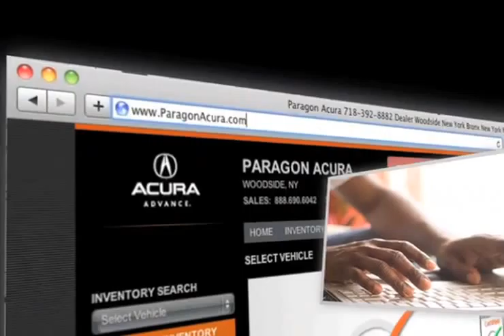Acura Auto Repair Specials - New York City, NY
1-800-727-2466 Get the professional service you need when you come to Paragon Acura. Convenient to both Woodside, NY and Brooklyn, NY, stop by for service on your Acura vehicle today. Whether you need regular scheduled maintenance or a tire repair our auto mechanics have got you covered. Paragon Acura is located at 56-02 Northern Blvd. Woodside, NY 11377, conveniently located for those in New York City, NY or Long Island, NY.